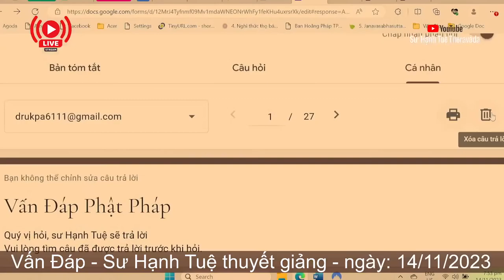2451. Người cư sĩ cần thuộc bài kinh nào?